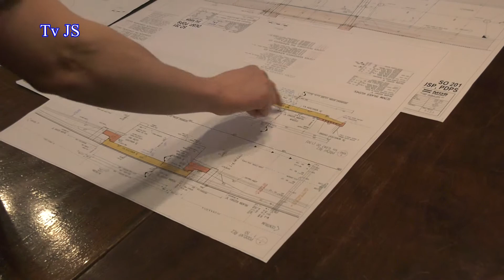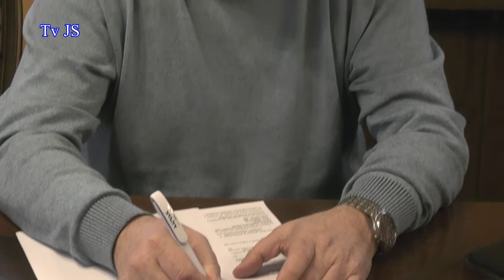Oprava mostů v ulici Národní a Na můstku